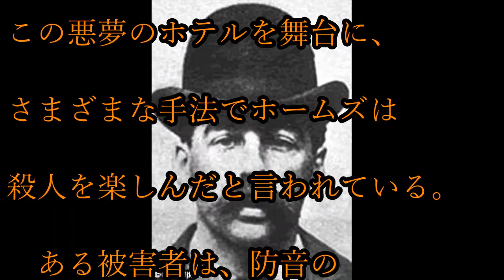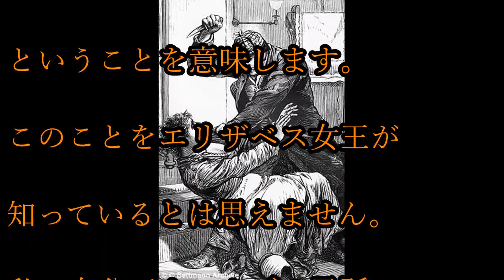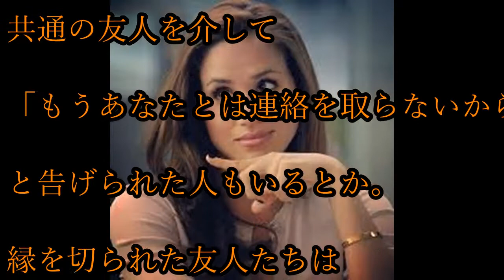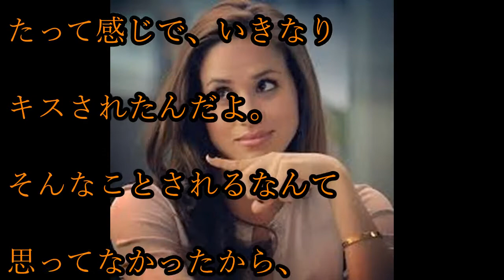【衝撃】メーガン・マークル 切り裂きジャックの子孫だった？！従兄弟が暴露！！！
【衝撃】メーガン・マークル　切り裂きジャックの子孫だった？！
従兄弟が暴露！！！